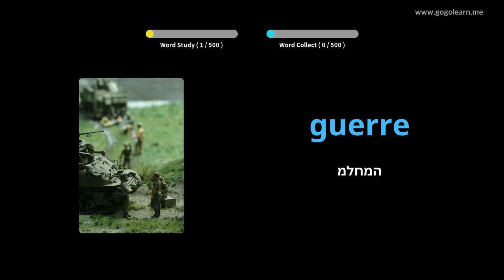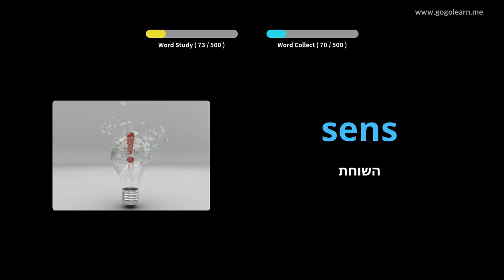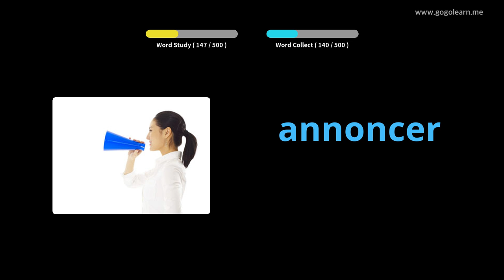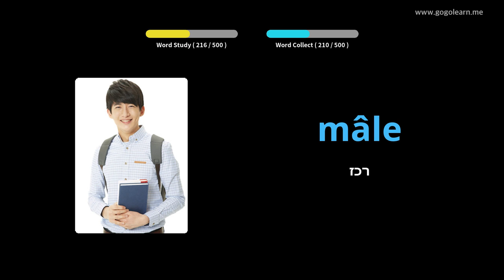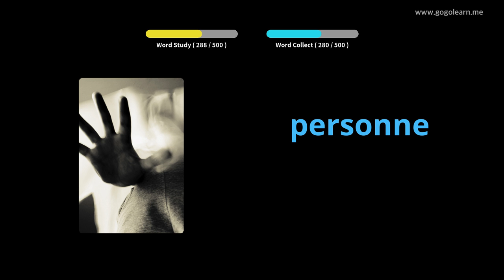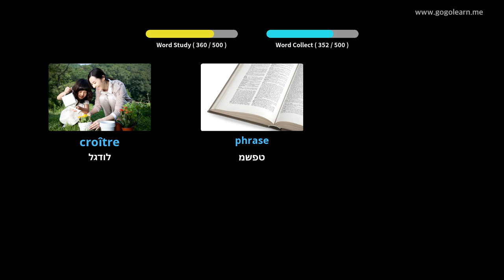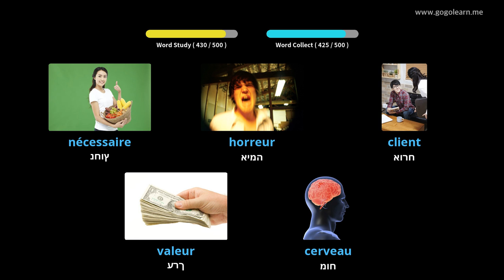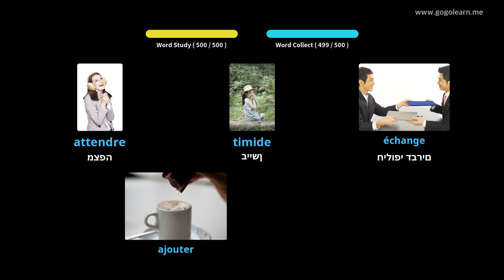למד עם תמונות צרפתית | אוצר מילים צרפתית בית ספר יסודי על יסודי | Golearn